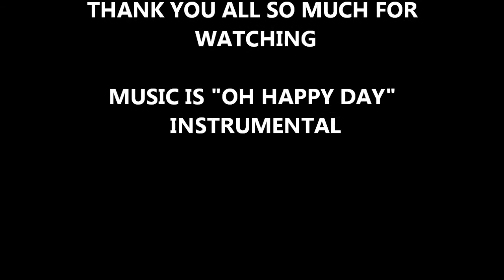My Sunday's Best OOTD's Look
The dress and the shoes are thrifted. The Earring from $1.00 jewelry store, but i painted them myself. The purse and necklace is from Dirt Cheap. Watch and ring giving to me as a gift. I do not owe the rights to this Music. The Music is "Oh Happy Day" Instrumental.